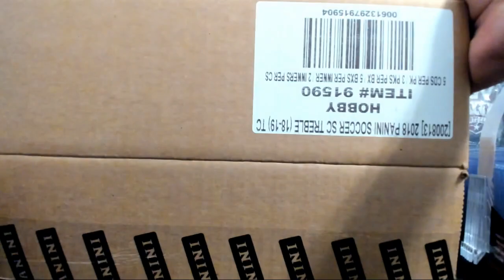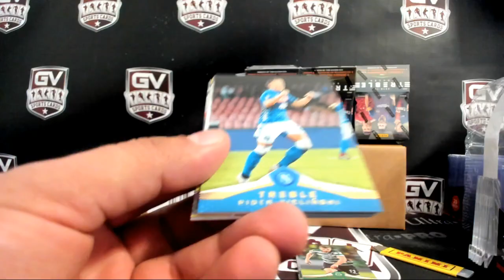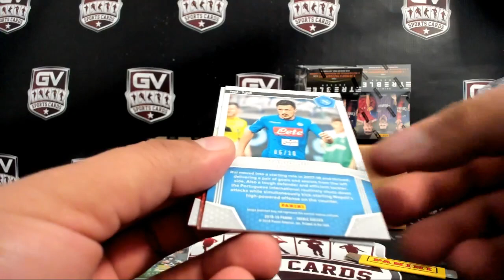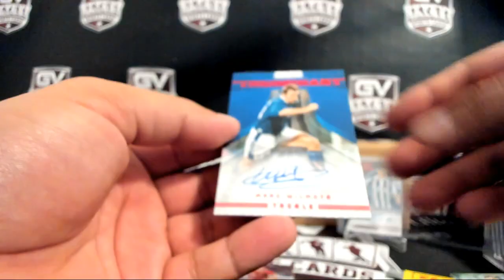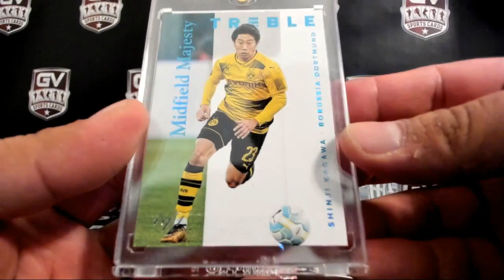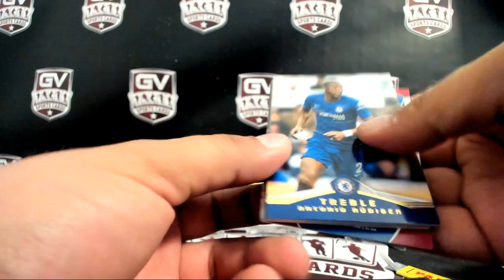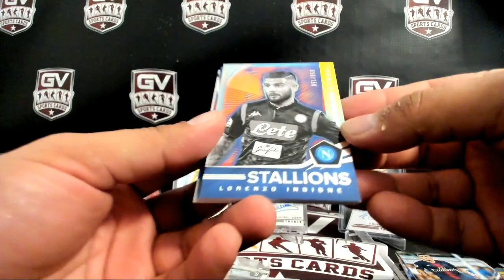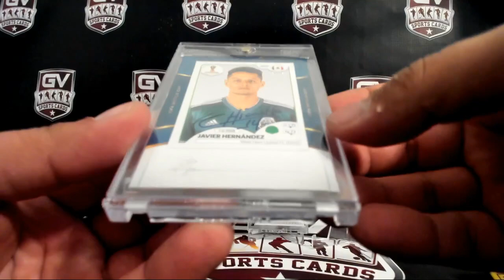2018/19 Panini Treble Soccer Hobby 10 Box Case Break Pick Your Team #33